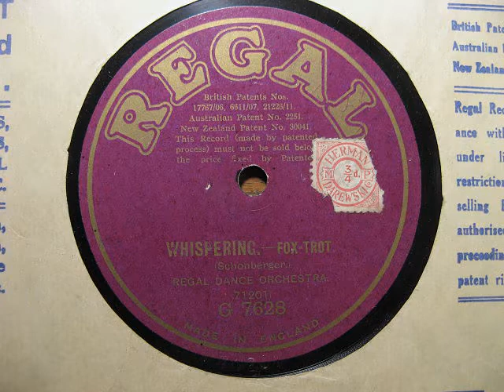Whispering. The Regal Dance Orchestra. 10" Regal Shellac Record.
Played at 78 rpm.
Recorded in London, February 1921.
An acoustic recording.  No electronics.

This record has seen better days, but 'Whispering' is a great tune, so here it is!

The Regal Dance Orchestra was directed by Albert Ketèlbey.
As a composer, he is best known for 'In a Monastery Garden' and 'In a Persian Market', both of which are likely to be found in any collection of pre-war 78s.